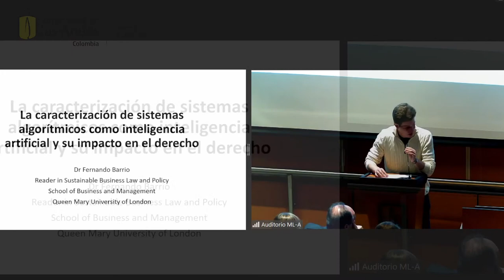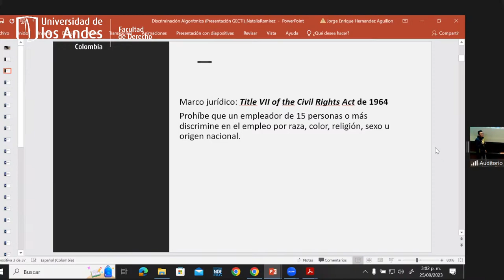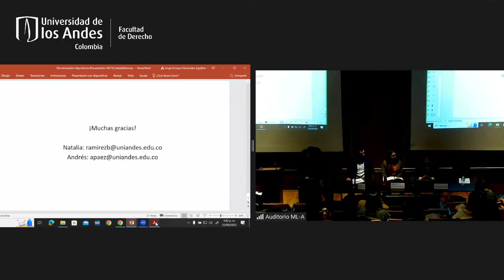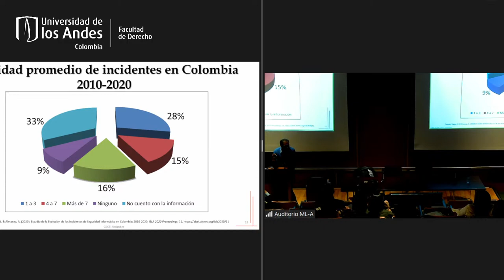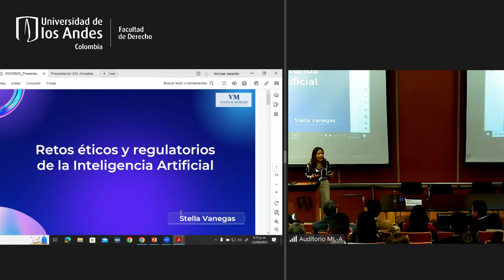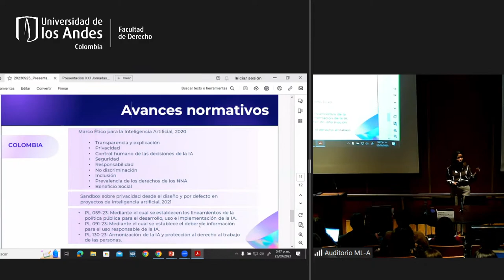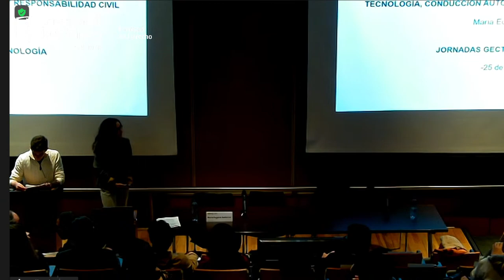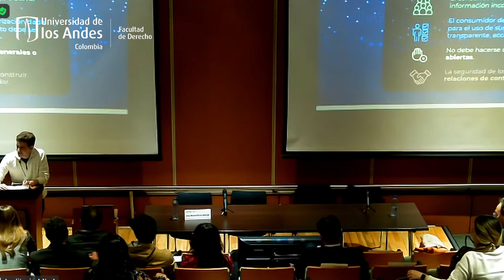XXI Jornadas GECTI de derecho & tecnología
Temas y conferencistas:

Los problemas de caracterizar a los sistemas algorítmicos como inteligencia artificial

Fernando Barrio. Senior Lecturer in Business Law. Director of International Engagement for the School of Business and Management. Queen Mary University of London

Análisis jurídico de la discriminación algorítmica en los procesos de selección laboral

Natalia Ramírez-Bustamante. Profesora asociada de la Facultad de Derecho de la Universidad de los Andes.
Andrés Páez. Profesor Asociado del Departamento de Filosofía de la Universidad de los Andes

Retos éticos y regulatorios de la inteligencia artificial

Stella Vanegas Morales. Miembro GECTI

Neuroderechos ¿Regular o no regular?

Juan Carlos Moncada. Director de Momentto Legal
Nelson Remolina. Profesor asociado de la Facultad de Derecho y Director del GECTI de la Universidad de los Andes
Estudiantes del semillero GECTI de Derecho y Tecnología

Un balance de los incidentes de ciberseguridad en Colombia. Experiencias y lecciones

Jeimy José Cano Martínez. Miembro GECTI

Retos y oportunidades de la propiedad Intelectual en el contexto de la inteligencia artificial

Felipe Rubio Torres. Miembro GECTI

Tecnología, conducción autónoma de vehículos y responsabilidad civil

María Eugenia Gutierrez. Miembro GECTI

Open Finance y su impacto en las dinámicas de mercado

Ana María Pérez Herrán. Profesora de cátedra de la Universidad Javeriana y de cursos de Educación Continua de la Universidad de los Andes